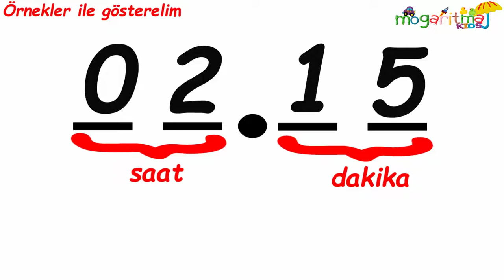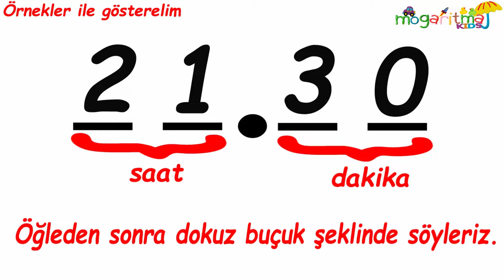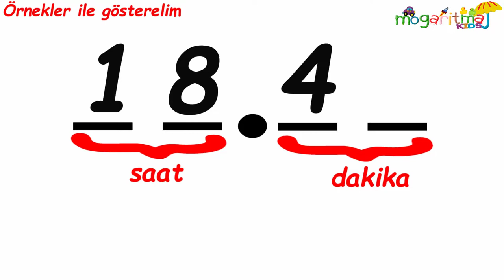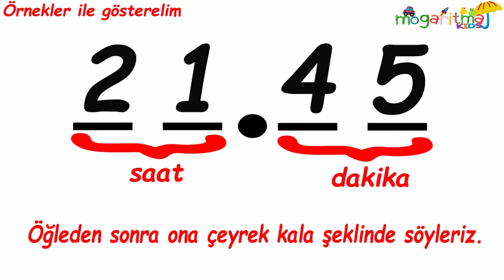Saati Öğreniyorum 2 - Tam saat, Buçuk, Çeyrek geçe ve Çeyrek kala Saatlerin Bol Örnekli Anlatımı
Sevgili çocuklar hoş geldiniz!

Saati Öğreniyorum 2.videosu ile  okul öncesi, 1. sınıf, 2. sınıf, 3. sınıf çocuklarımızın tam, buçuk, çeyrek geçe, çeyrek kala gibi  saatleri okumaları için bol bol örnekler verilmiş olup ayrıca öğleden önce öğleden sonra kavramı da anlatılmıştır.Çocuklarımızın pedagojik gelişime uygun iki video şeklinde hazırlanmıştır.
Eğitici Çizgi Filmler, Oyunlar, Müzikler için.
Mogaritma Animasyon